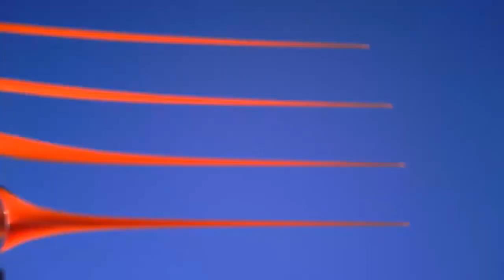KeyChainCam 808 #18 on board the SuperSlo28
No wind at all so I grabbed my SuperSlo and went out to get some flight practice. Put the cam on the wing do document the flight. The SuperSlo is definitely not the best cam platform.